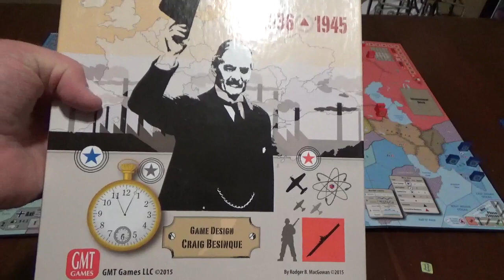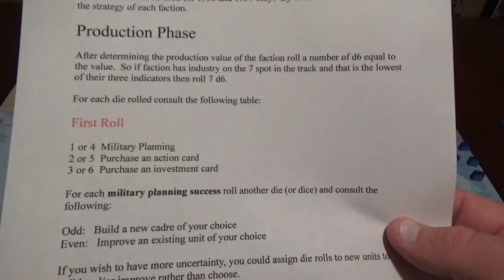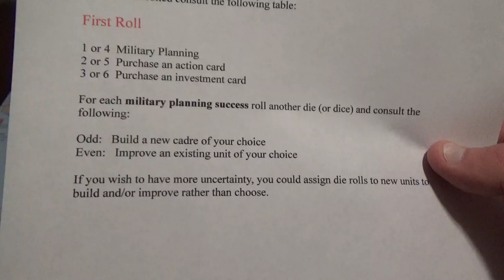Bare Bones Wargaming: Triumph and Tragedy Solo Play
This details my  approach to make each game a little different when navigating the troubled waters of 1930's and 40's Europe all alone.